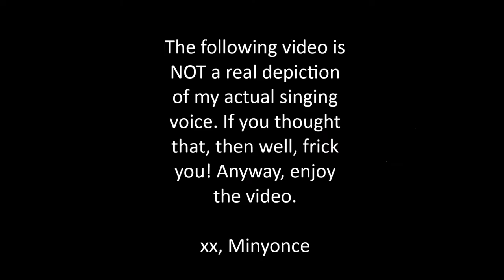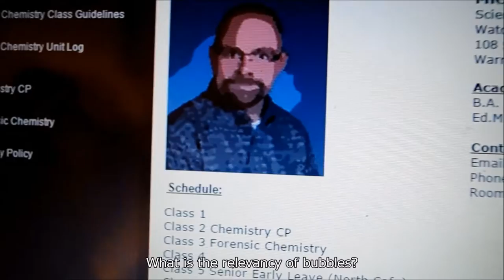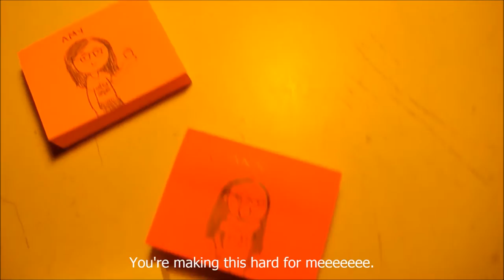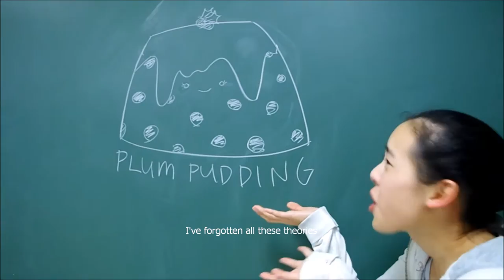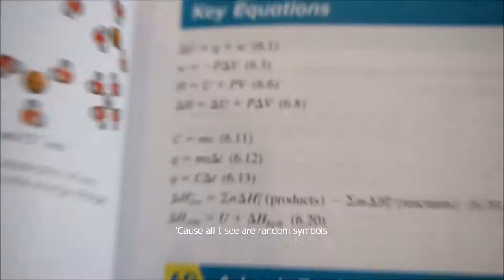Gangluff - Chemistry Holiday Song - 2015 - Hot Fiyah Mixtape 2k15 | MJB ft. The Dropouts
Minhee, Joyce, and Jenny's tracks on one large mixtape for Gangluff and his desire for some swag music in his life! Frick ya!

8)

*Crying because Windows Movie Maker rekt my camera quality. Frick???

Minyonce: 0:33 - 4:12
Jay-Z: 4:15 - 7:02
Blue Jivy: 7:05 - 10:26

Credit is given to where credit is due!